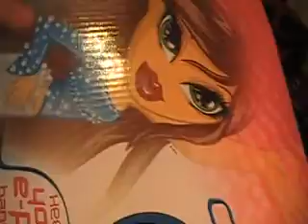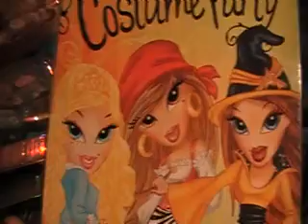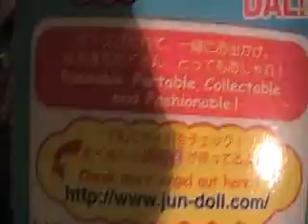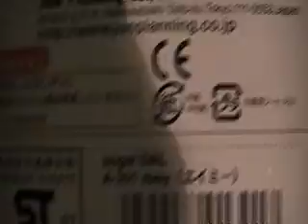Woo! different AJ Wright! lol shopping on 12/6/09!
OK, this is a different AJ wright that had sum different stuff than the other one!